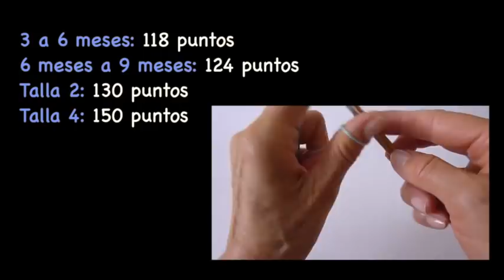Chaqueta manga ránglan, cuello alto (Subtitles available)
Chaqueta empezada por abajo, con manga ranglan.
Si quieres ver todas las tallas y explicaciones escritas, puedes obtener el PDF en el siguiente enlace:
La chaqueta del video es para 6 a 9 meses.